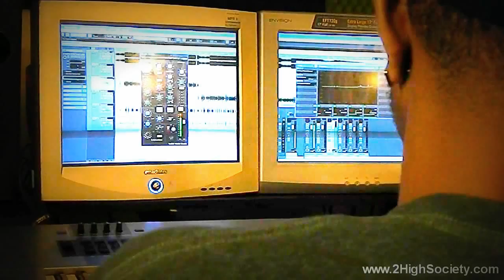DiCipher - 6'7'' Freestyle (Unreleased in the studio Video)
Unreleased Live footage in the studio; recording and mixing DiCipher's 6'7" Freestyle" with Dj Burn 1. Footage shot by @BMacSounds Mixed by @DiCipher